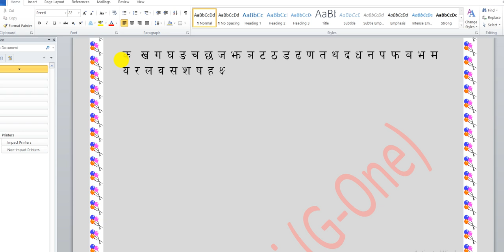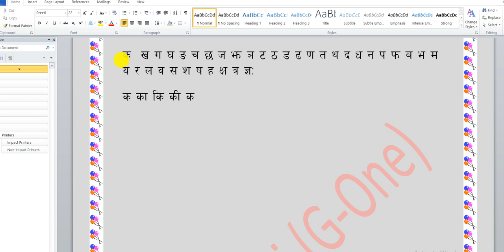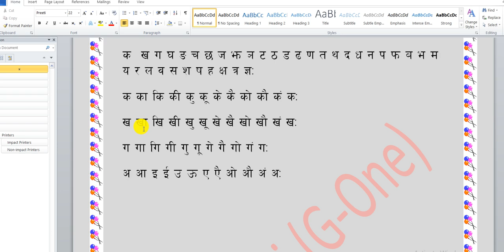||How to Improve Nepali Typing ||Nepali Typing||Preeti Font|| Fifth Day||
||Preeti Font||Nepali Typing||How to improve Nepali typing|| Fifth Day

Nepali typing
Preeti Font
Psc exam
|Nepali Typing||How to Improve Nepali typing||My Fourth Day|

€¥£Nepali typing
€¥£Improve Nepali Typing
Second _Day

 √Helpful for Public Service Commission
 (PSC) Exam

√ Helpful for the Computer Computer.        Engineering students

√ Helpful for nepal APF exam

√Helpful for Banking Exam asking for generations of computer

√ Helpful for Technical police exam

√ Helpful for Technical  Army exam

√Helpful for Quiz competition

√ Helpful for private bank exam

√ Helpful for private institute Exam

√ Helpful for Computer GK (General Knowledge questions

√ Helpful for Computer exam

√ Helpful for Computer overseer exam

√ helpful for Police exam

√ Helpful for other exam